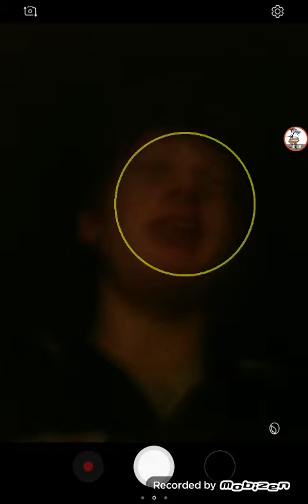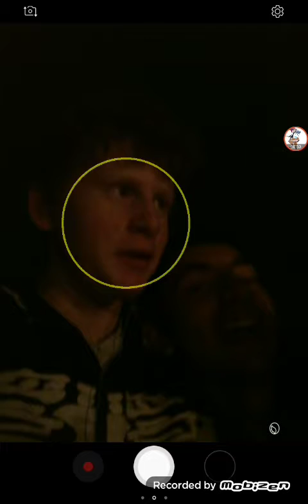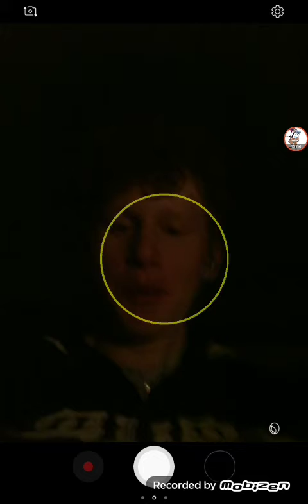HAPPY NEW YEAR with Dragonking 001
I don't know why I did this but Happy New Years guys happy 2018